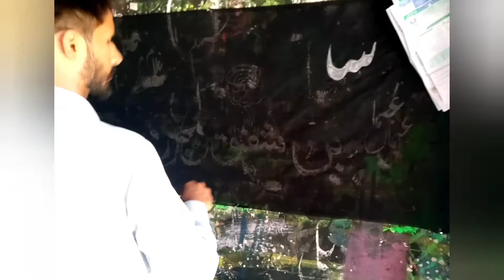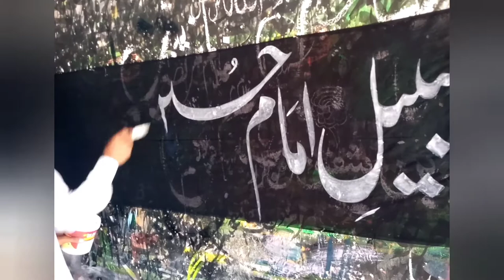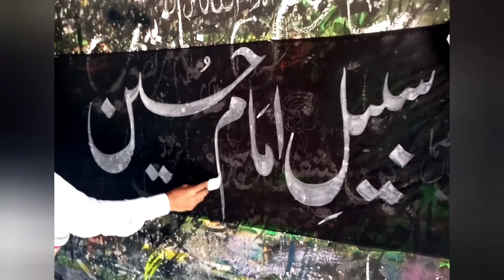How to write imam hussain calligraphy |the world of art by sufi